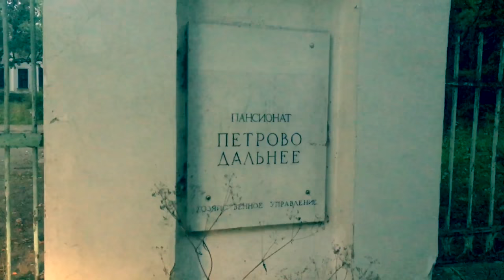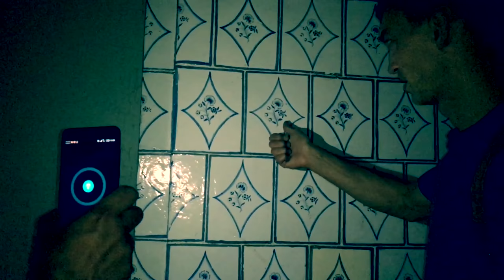Ночь, заброшенное Поместье, поиск ценностей ...